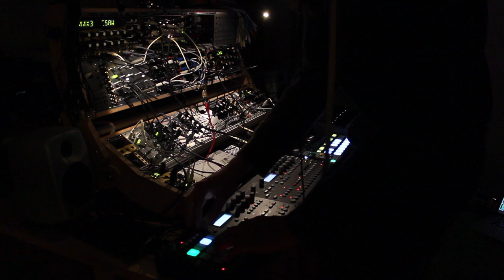Live Deep Techno Jam - Pulse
Here's another track with my current setup of modular & tabletop synths.